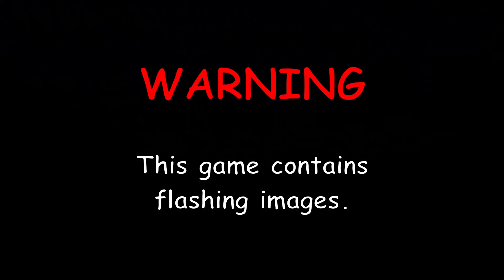(NIGHTMARE MODE) He's Coming For You! | The Pale Man Gameplay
You wake up in a park, in the middle of the night.

Has someone trapped you?

Escape without getting caught!